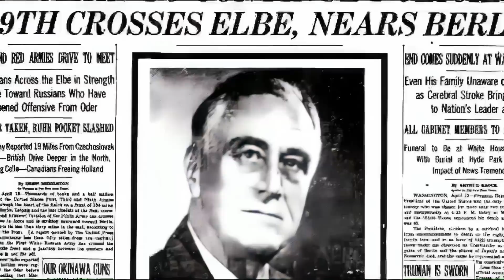A 6,000 Horsepower Aircraft That Nearly Killed Howard Hughes - The XF-11 and The D-2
Howard Hughes's controversial aircraft, including the 6,000 horsepower aircraft that nearly killed Howard Hughes and the Hughes D-2. The controversial aircraft also involved the President's son's influence and accusations of theft against Lockheed.
The Hughes D-2 was an American fighter and bomber project begun by Howard Hughes as a private venture. It never proceeded past the flight testing phase but was the predecessor of the Hughes XF-11. The sole D-2 was completed in 1942–1943.

In 1937, Howard Hughes began the design of an advanced twin-engine, twin-boom aircraft. The D-2's early gestation is historically obscure because Hughes Aircraft and its corporate successors have never released archives regarding the D-2; however, Howard Hughes had recently set a global circumnavigation speed record in a Lockheed 14. Aircraft historian René Francillon speculates that Hughes probably initiated the project for another circumnavigation record attempt. Still, the outbreak of World War II closed much of the world's airspace and made it difficult to buy aircraft parts without government approval, so he decided to sell the aircraft to the U.S. military instead. The first documentary evidence of the project is a December 1939 letter from Hughes to the United States Army Air Corps (USAAC) proposing procurement of the D-2 and describing it as a "pursuit-type airplane". The design was somewhat similar to the Lockheed P-38 Lightning that won the 1939 USAAC interceptor aircraft design competition. Hughes later testified to the U.S. Senate that Lockheed had stolen his design, although this has been refuted by many. Rather than abandon the project, as he later recounted in the 1947 Senate investigation, he "decided to design and build from the ground up, and with my own money, an entirely new airplane which would be so sensational in its performance that the Army would have to accept it."

Most of the airframe of the "DX-2" was made of Duramold plywood, plastic-bonded plywood molded under heat and high pressure. This material was advantageous from an aerodynamic and a metals-shortage standpoint, but was difficult to work, on and rejected as insufficiently robust by the USAAC. Initially, the aircraft was to have been equipped with a tail wheel but the landing gear was later changed to a tricycle configuration with the main undercarriage units retracting rearwards into the twin booms and the nosewheel retracting rearwards and rotating 90 degrees to lie flat in the small central fuselage. The powerplants were to have been a pair of experimental Wright R-2160 Tornado 42-cylinder, liquid-cooled radial engines. The D-2 was built in secret at the Hughes Culver City, California factory with a longtime associate, Glenn Odekirk, providing engineering inputs. The secrecy further alienated USAAC officers, especially when Hughes denied Materiel Command access to the plant. The USAAC had requested information about the project's progress but did not enter into a formal contract until 1944. Final assembly and flight testing occurred at the Hughes Harper Dry Lake facility in the Mojave Desert. The finished D-2 looked like a scaled-up P-38 Lightning but, on paper, promised better performance; the USAAC repeatedly compared it to the Lockheed XP-58 Chain Lightning.

Specifications
Data from McDonnell Douglas Aircraft since 1920: Volume II

General characteristics

Crew: one pilot, crew of two (in bomber version)
Length: 57 ft 10 in (17.6 m)
Wingspan: 60 ft 0 in (18.29 m)
Height: 27 ft 4 in (8.3 m)
Wing area: 616 sq ft (57.23 m2)
Gross weight: 31,672 lb (14,366 kg)
Powerplant: 2 × Pratt & Whitney R-2800-49 , 2,000 hp (1,500 kW) each
Performance

Maximum speed: 433 mph (697 km/h, 376 kn) at 25,000 ft (7,620 m)
Cruise speed: 274 mph (441 km/h, 238 kn)
Range: 1,000 mi (1,610 km, 870 nmi)
Service ceiling: 36,000 ft (10,975 m)
Rate of climb: 2,620 ft/min (13 m/s)